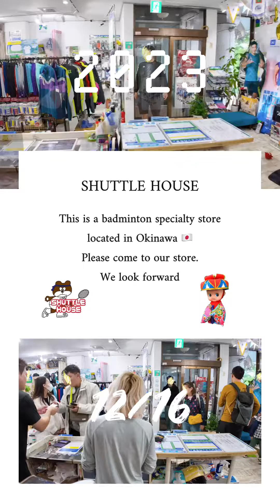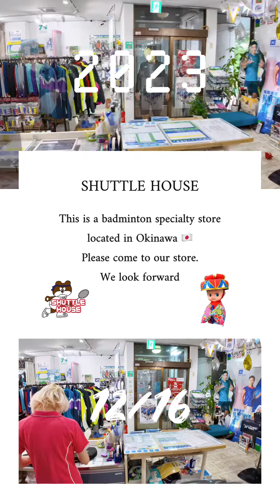🏸We are happy to have so many customers visit our badminton specialty store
🏸We are happy to have so many customers visit our badminton specialty store, Shuttle House Okinawa, today as well💙